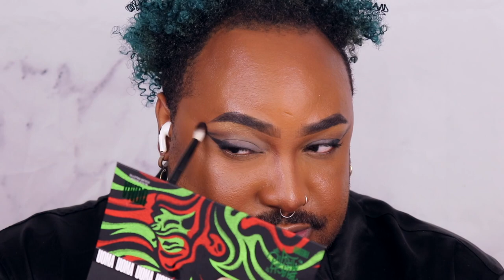ALLOW ME TO REINTRODUCE MYSELF (GRWM) | NeonMUA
Happy to be back on Youtube. So here's my(re)introduction to you all...

0:00 - Intro
0:57 - Who is NeonMUA?
3:24 - Where have I been?
8:47 - What’s next?
9:31 - Outro